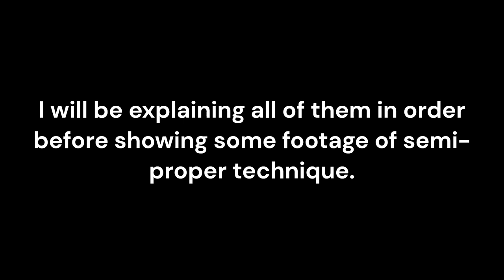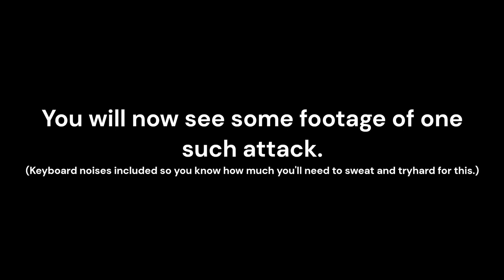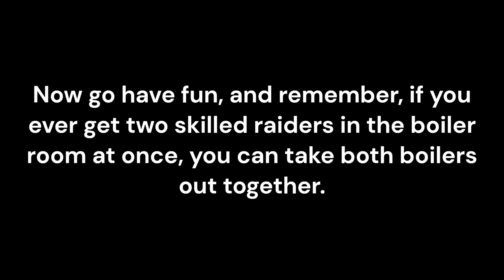Airship Assault Solo Boiler Takedown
So you can finally get boilers down by yourself.